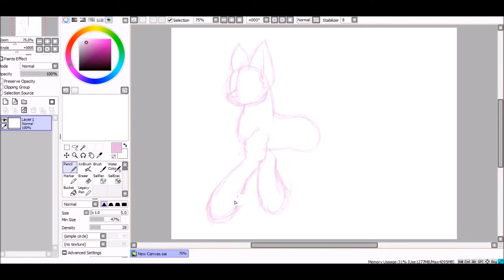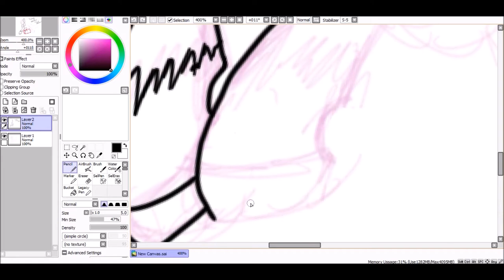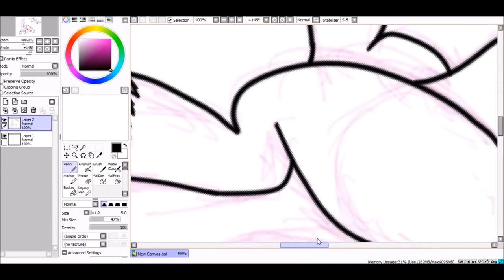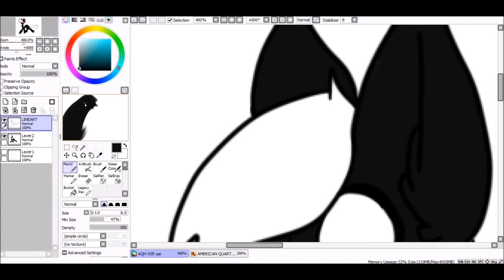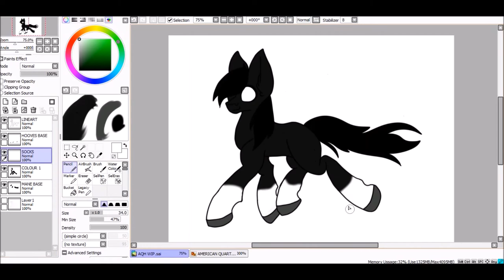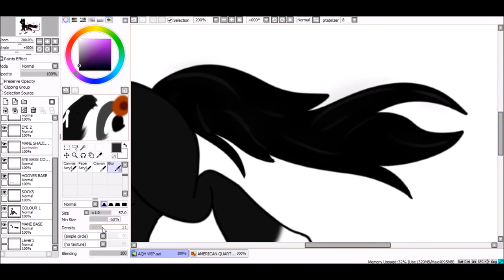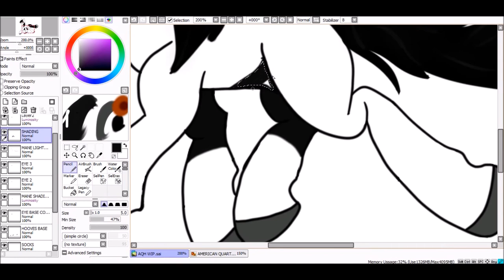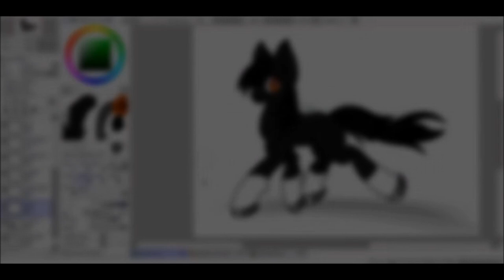~SSO SPEEDPAINT~ American Quarter Horse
Heya cubs! New video uploaded today! Sorry for lack of champ video's... But recording REALLY lags my game, even at my lowest setting. But doesn't help that I can't make everyone invisible in the champs. DAMN YOU LAG!
Also, I am open for commission, saving for a better video editing program for when I want to try to make a series video :P